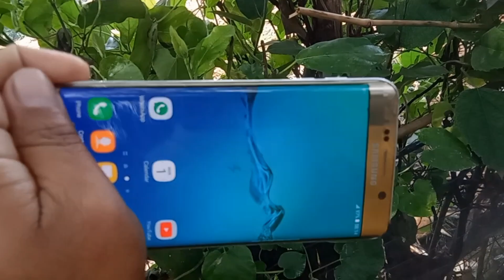subscriber আমাকে phone gift করলো